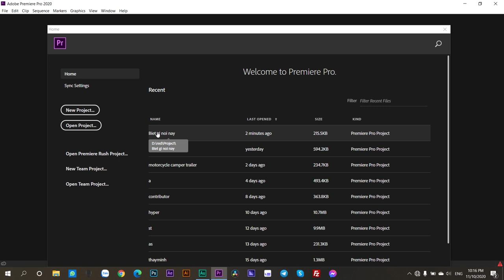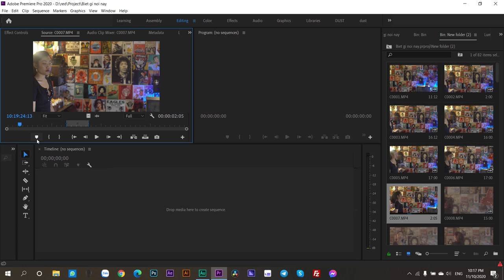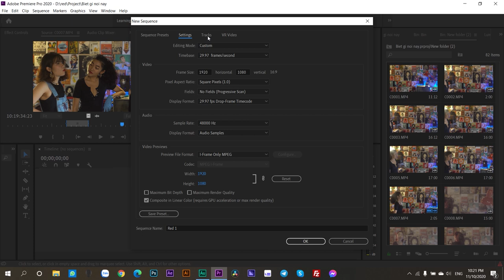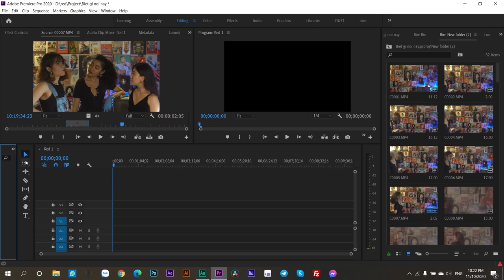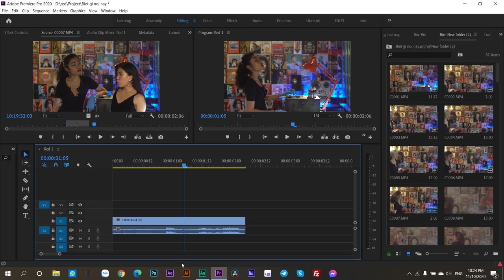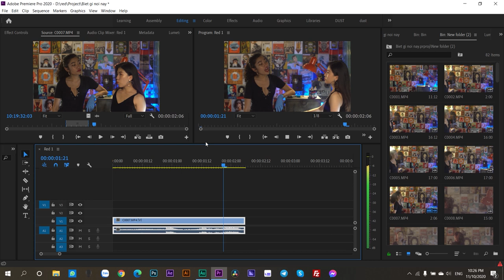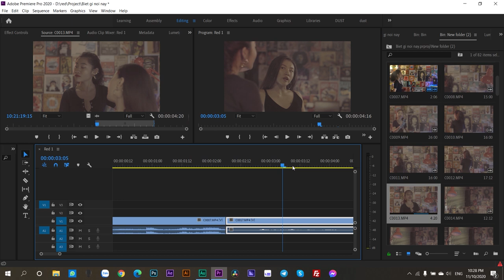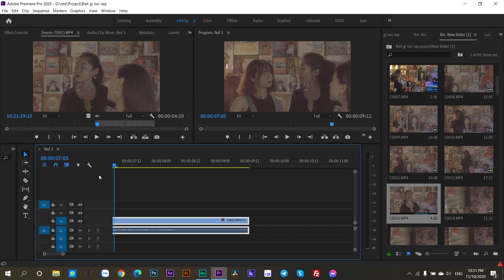#2 Premiere cho người mới bắt đầu | tạo sequence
00:00 giới thiệu
02:38 Tạo sequence
05:54 Phím tắt
07:00 editing
Nếu anh em chưa hiểu phần nào thì có thể cmt để chúng ta cũng chia sẻ kiến thức ha . và nhớ mỗi ngày hãy dành một ít thời gian để làm cho quen tay thoy .